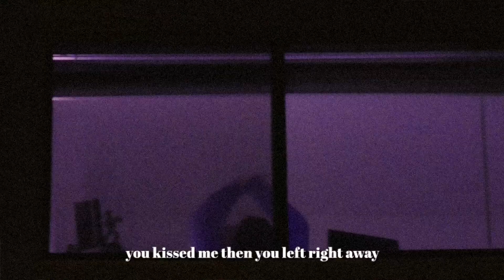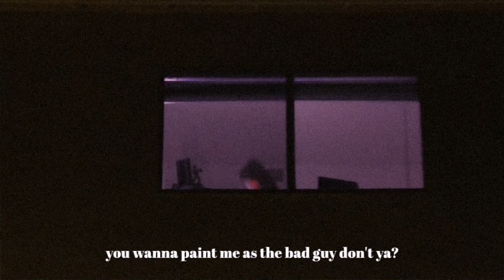Two Story House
made live in the studio with ZakAron & Tai